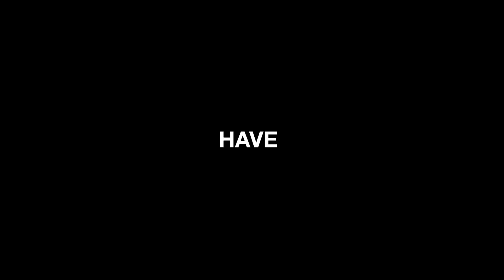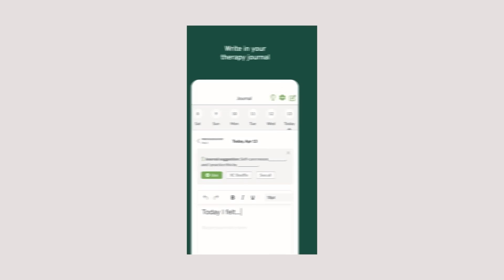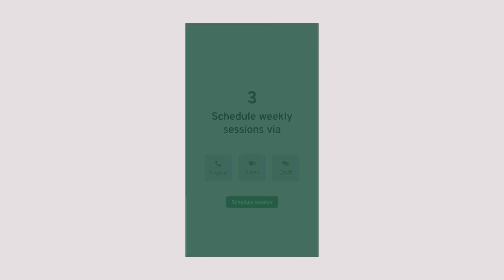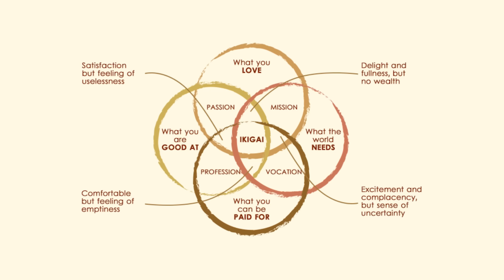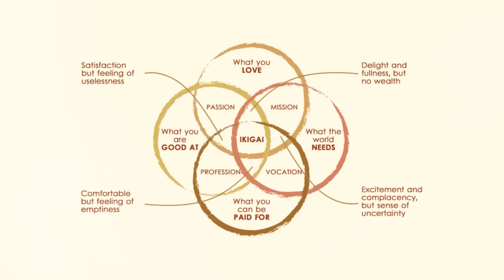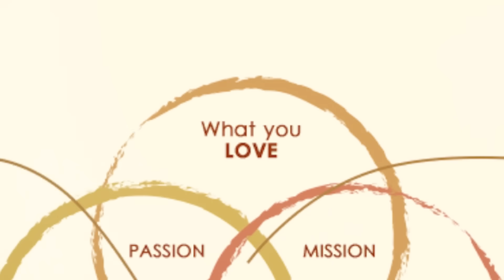The Japanese Have it Figured Out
Have you ever heard of Blue Zones? These are areas in the world where a large number of centenarians live – that’s people who are over one hundred years old. Many people have studied these areas to try and discover the secret to longevity, and the thing they’ve found is Ikigai: The Japanese secret to a happy life.